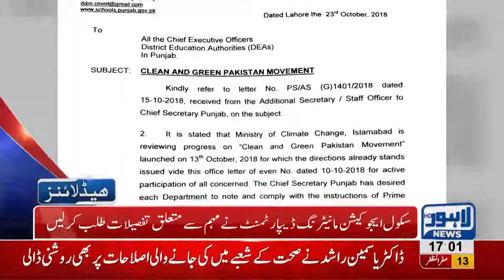05 PM Headlines Lahore News HD – 23 October 2018